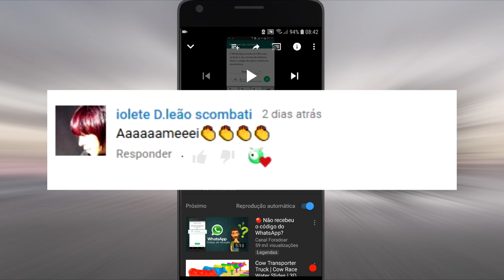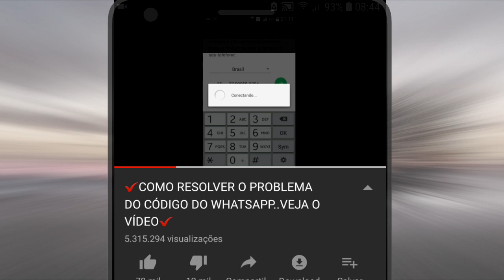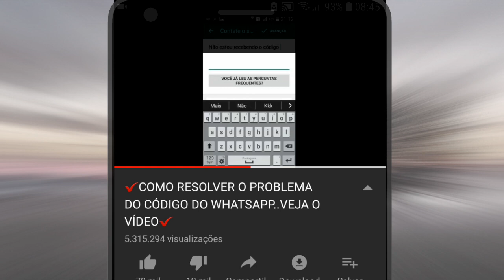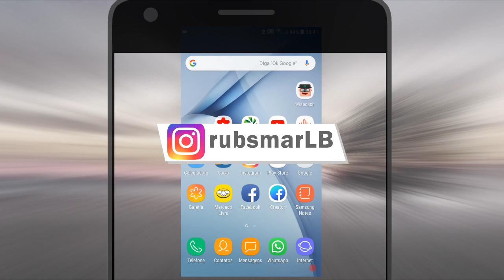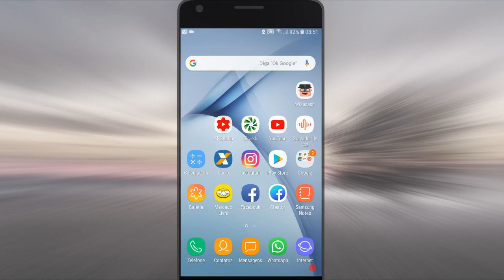REACT! Como pular o código do WhatsApp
Após pesquisar no YouTube "Código de WhatsApp" eu percebi que o primeiro vídeo que aparece na lista tem mais de 5 milhões de views e se tratava de um troll uma farsa para enganar os usuários leigos.

Hoje trago uma analise deste vídeo e mostro se é possível você ativar seu WhatsApp usando o método que é apresentado no dito vídeo!